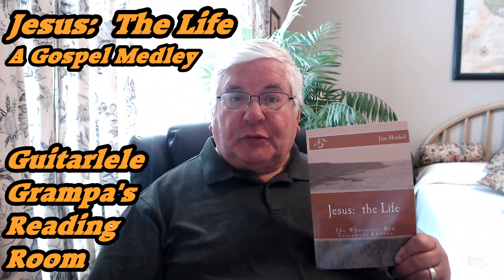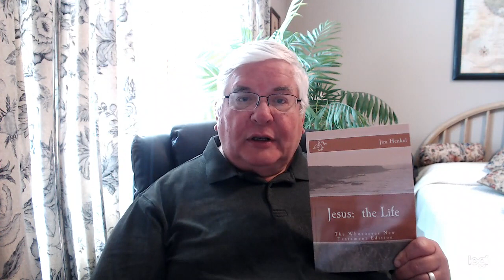The Passion of Jesus: Part 3: In the Council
The council of seventy elders, the Sanhedrin, convenes to judge Jesus.  Guitarlele Grampa, Jim Henkel, continues reading about the Jesus' suffering from his book, "Jesus:  the Life."